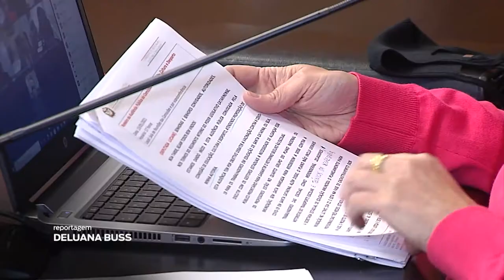É Notícia - Comissão vai cobrar do Governo vacinação dos trabalhadores em educação - 14/05/21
A Comissão de Educação da Assembleia Legislativa vai encaminhar ao Governo do Estado um documento cobrando a definição de uma data para o início da vacinação dos trabalhadores em educação contra a Covid-19. Esse foi o principal encaminhamento da audiência pública realizada no dia 13 de maio, com a presença de representantes das secretarias de estado da Saúde e da Educação e de entidades que atuam em defesa dos professores.